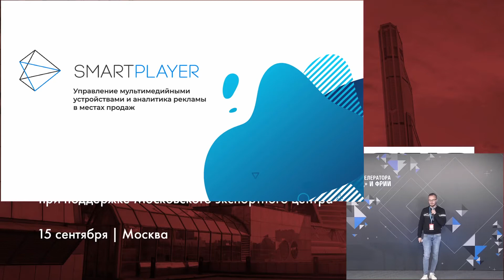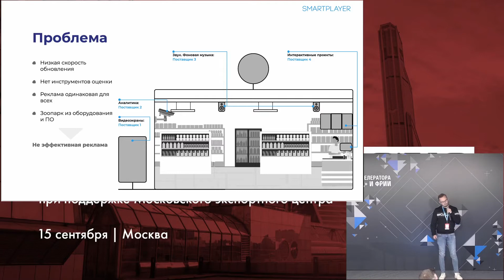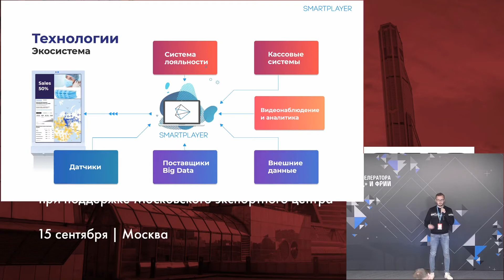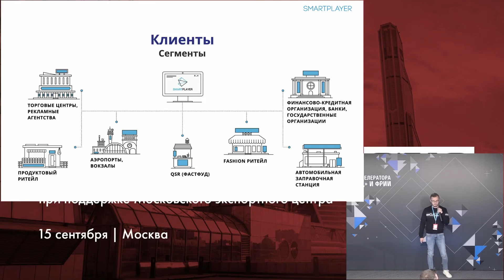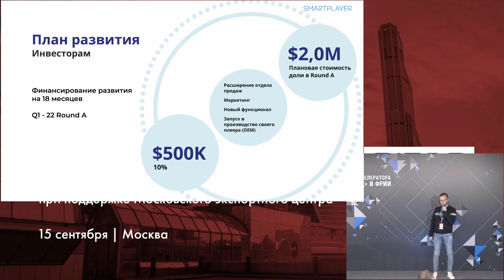SmartPlayer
Управление мультимедийными устройствами и аналитика рекламы в местах продаж.